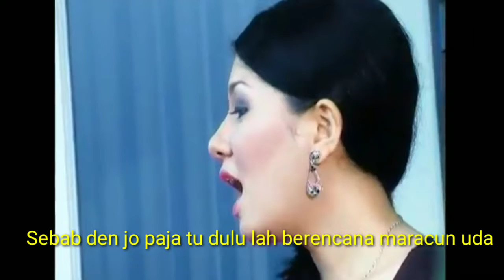Opetra vs Reni Aza// Tega nya berselingkuh cipt: opetra//